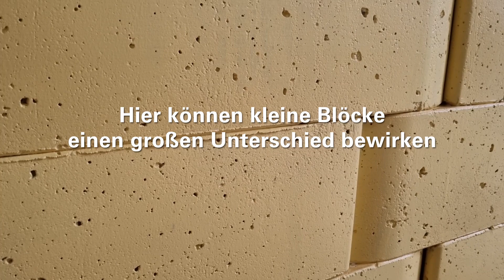SCHALUNG | Herstellung der Startsomewhere "TwistBlocks" mit dem Schalungssystem "TwistBlock Moulds".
Die manuelle Produktion der Startsomewhere TwistBlocks mit dem Schalungssystem "TwistBlock Moulds", (mitentwickelt durch PERI) schafft Arbeitsplätze in den ärmsten Regionen der Welt.
PERI produziert die TwistBlock Moulds in Südafrika aus recyceltem lokalem Kunststoff.